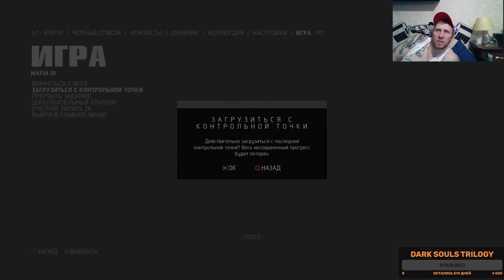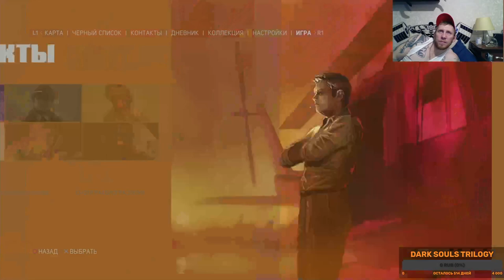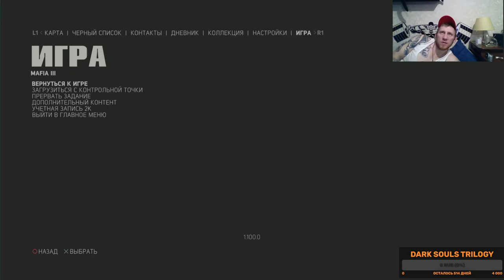Mafia 3 часть 5